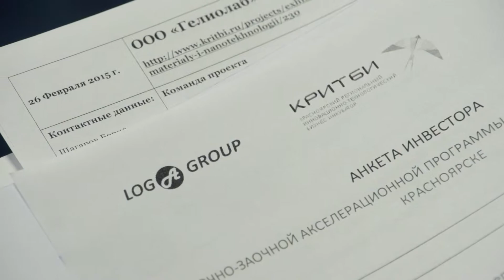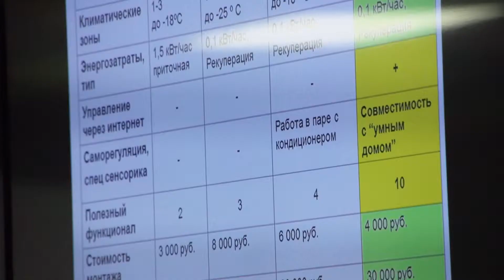PBK, LogaGroup, Критби // Красноярский Экономический форум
Видеосъемка и монтаж